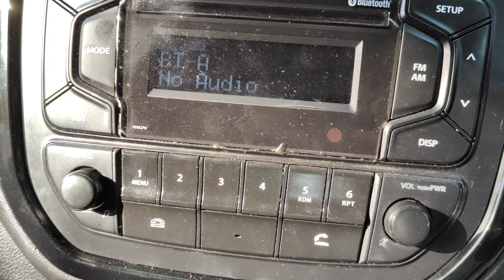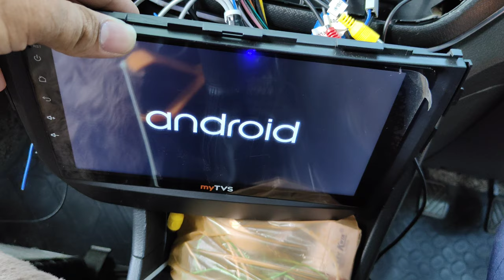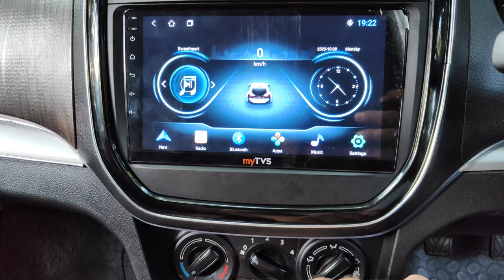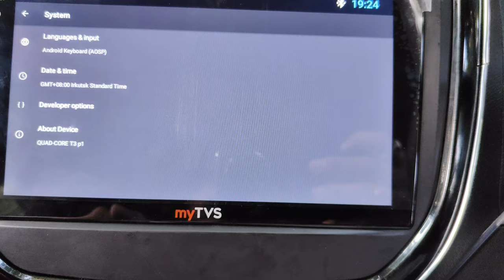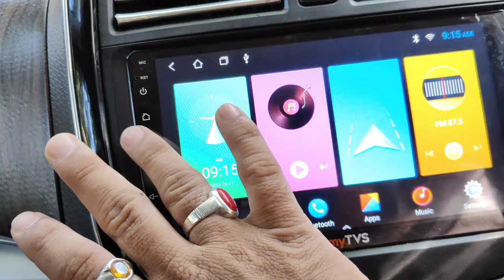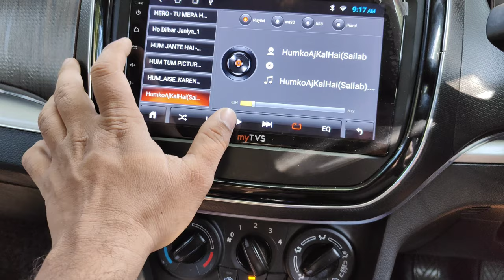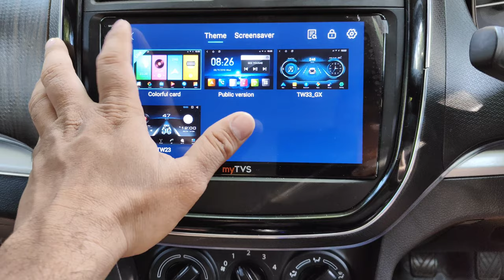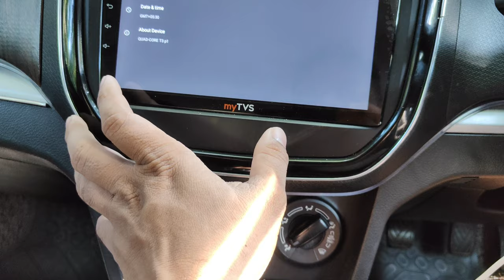My TVs CAR SUV Android stereo Player full A to Z installation part 2 review